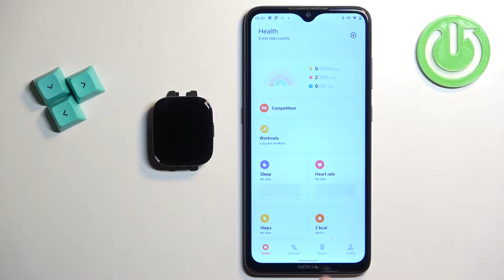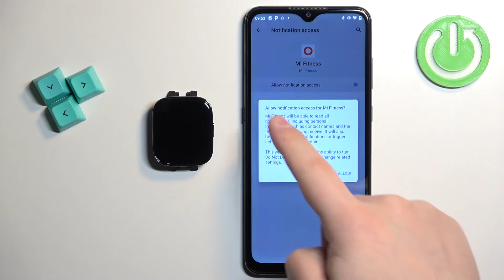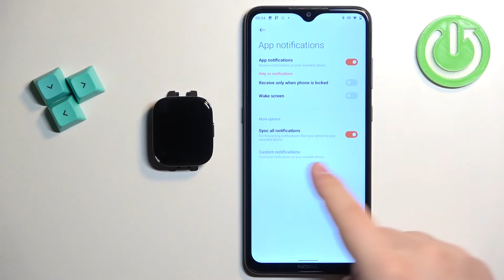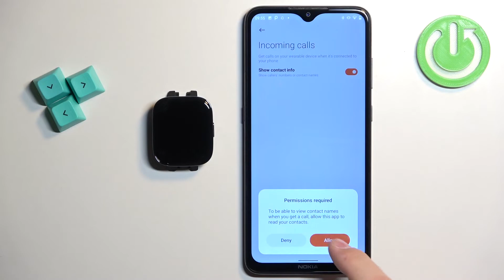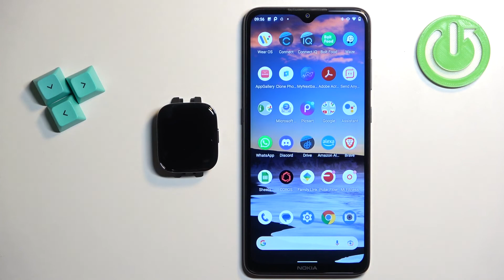How to Enable Phone Notifications for Xiaomi Redmi Watch 3 on Android – Notification Settings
Find out more info about XIAOMI Redmi Watch 3:
Hi there! Have you ever been wondering how you can enable or disable phone notifications for your Xiaomi Redmi Watch 3 on Android smartphone? In today's video we're going to show you how you can easily enable phone notifications on your Xiaomi Redmi Watch 3 just in a couple of simple steps. With this feature you will instantly get all notifications from your Xiaomi Redmi Watch 3 to your Android smartphone. So if you wish to learn how you can enable phone notifications on your Xiaomi Redmi Watch 3, all you need to do is just watch this short video to the end, follow the instructions provided by our specialist and try to perform this operation yourself on your Xiaomi Redmi Watch 3.

How to enable Android phone notifications on XIAOMI Redmi Watch 3? How to disable Android phone notifications on XIAOMI Redmi Watch 3?